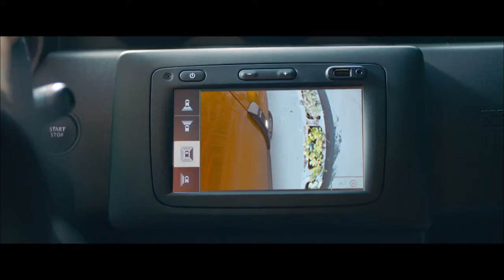Yeni Duster 360° Kamera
Dacia hakkında daha detaylı bilgi almak için web sitemizi ziyaret edebilirsiniz.